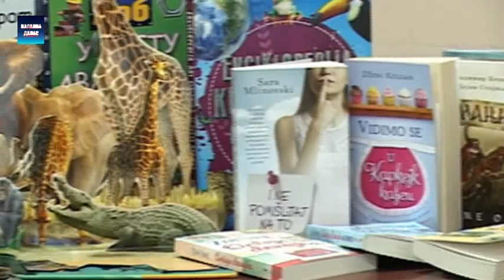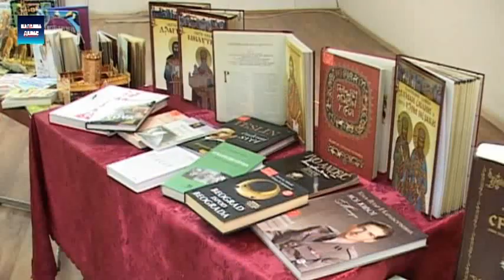Smed.Palanka - Dan i Krsna Slava, Jovanjdan, biblioteke Milutin Sreckovic 20.1.2018